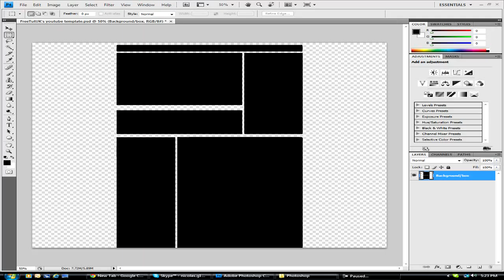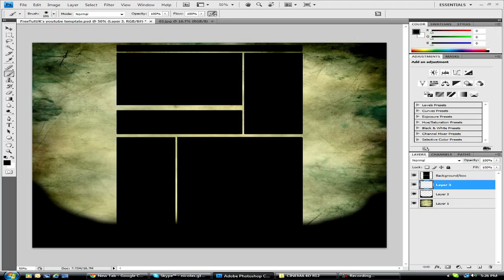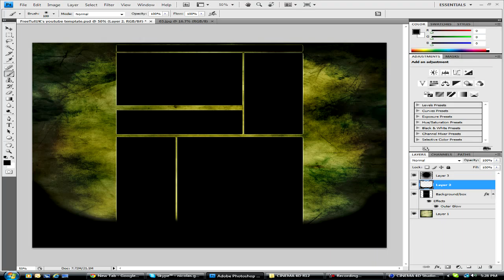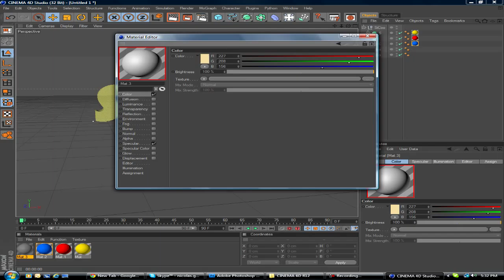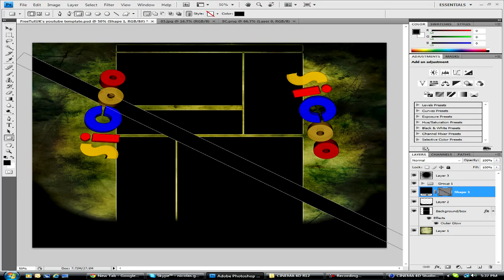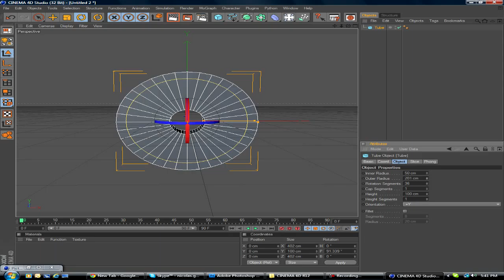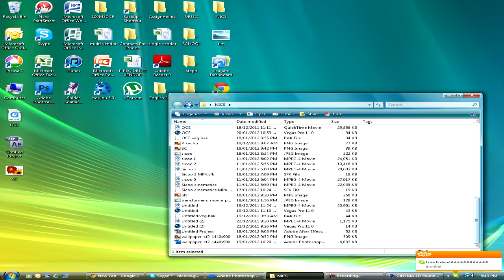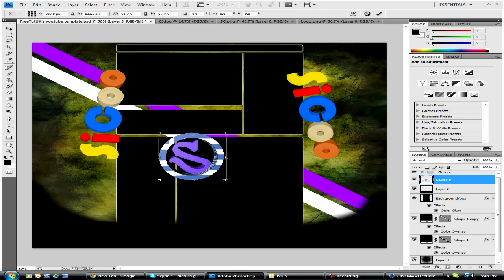IamSiCoo || Background Speed Art || Recruitment Video